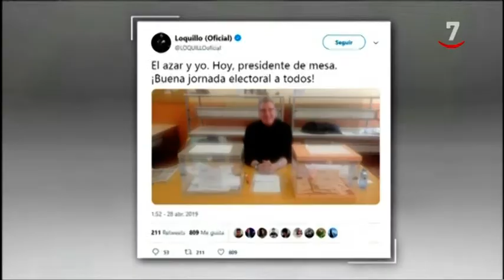Lazos amarillos en San Miguel de las Dueñas (León) y pintadas en Ávila, incidencias de la jornada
La delegada del Gobierno destaca que la normalidad está siendo la tónica del 'día de la democracia'